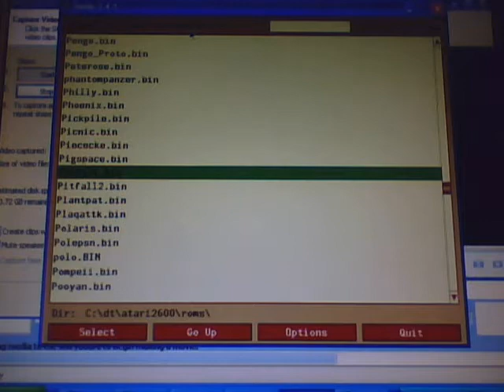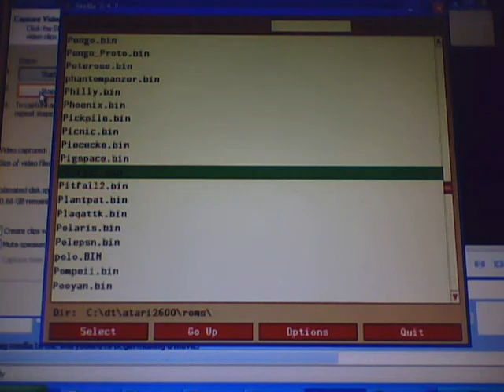- "The SiLLy Steve Show" - Pitfall on Atari2600 -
Some happy shout outs and lots of jumping. Pitfall by Activision, Atari 1982. Not the best game, not the worst !